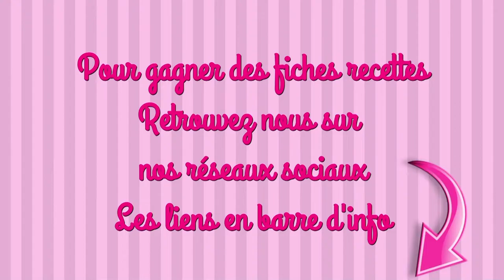HACHIS DE BUTTERNUT et DÉLICE DE COCO recette facile tupperware, microvap, ultrapro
INGRÉDIENTS
LE HACHIS
2kg de butternut
3 gousses d’ail
Sel et poivre
30ml d’huile d’olive
900g de viande hachée maigre
2 oignons
50g de noisettes en poudre
40g de chapelure

DOUCEURS COCO
3 œufs
200ml de noix de coco râpée
150ml de lait entier
1 boîte de lait concentré sucré
50ml de sirop de caramel

#1 Si besoin égoutte la purée (après étape4)

maelysfred

MUSIQUE
Proposée par la bibliothèque youtube
Ocean view de patrick patrikios